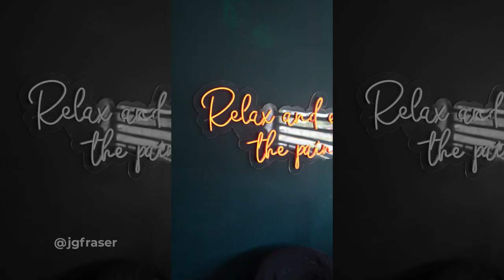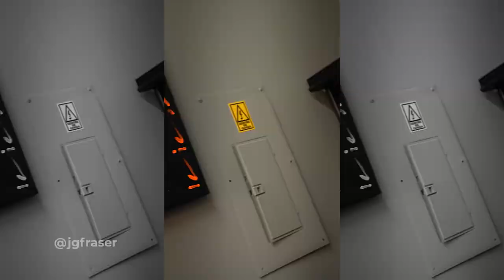Josh Fraser - Dirty Ink - A 4 Day Tattoo Marathon in Mexico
In todays video I did something different. My good friend Josh & I decided to buy a 3 bedroom penthouse in Tulum, Mexico. While we were both in Tulum working on the renovation of our investment Josh decided to meet up with his tattoo artist in Playa Del Carmen. He put in work on his leg sleeve for 4 days in a row! It only made sense to make some amazing content and capture the adventure. Enjoy!

These are the types of videos I enjoy making the most because of how creative you can be...the sky is the limit! Also, if you want to learn how to make videos like this please reach out!